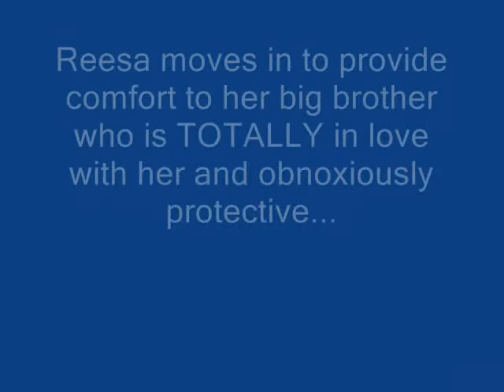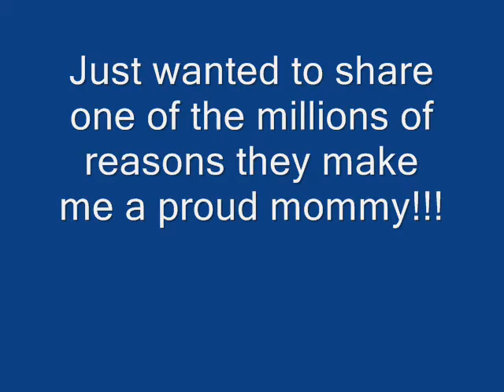Charlie and Theresa and The Big Nasty Spiderweb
Charlie wigged out when Reesa got too close to the spiderweb where the giant bumble bee was being consumed by the small spider...I grabbed my camera moments after he wigged out...